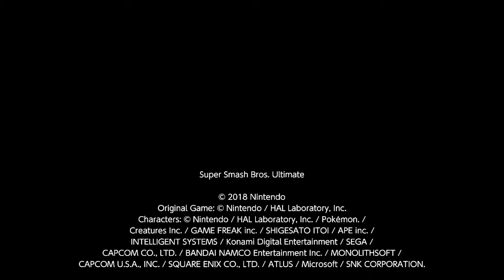Sonic Video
Sonic